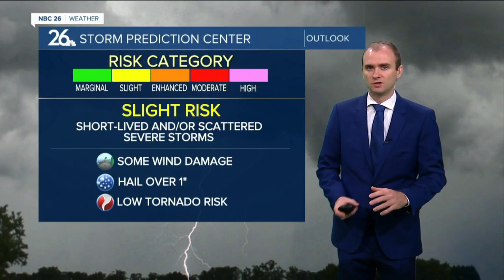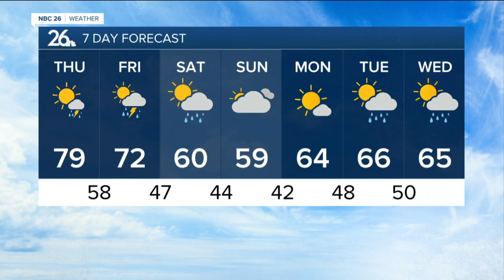Gino Recchia NBC26 Weather Forecast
We will climb into the upper 70s today with southwest winds around 5-15 mph. There will be a risk of some showers and thunderstorms later this evening, some may be on the strong to severe side with hail and gusty winds.   Showers and storms continue overnight into Friday morning as a cold front moves through. Highs will be cooler in the lower 70s with west winds.  Cool weather follows Saturday through next week Wednesday with temperatures running in the upper 50s to the mid 60s. There will be a chance of rain on Saturday followed by Tuesday and Wednesday.